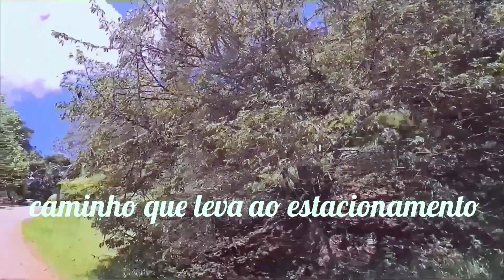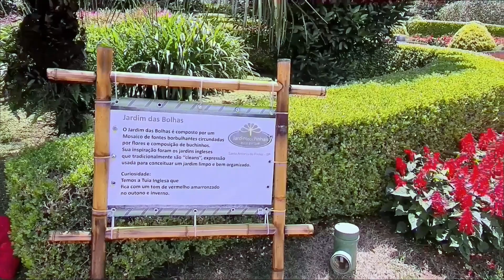Jardim dos Pinhais/ Ecco Parque em Santo Antônio do Pinhal...SP....21 /12 / 2020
O Jardim dos Pinhais Ecco Parque é realmente um lugar único!
São o 1º Parque de Jardins Temáticos do Brasil onde é possível contemplar 08 jardins temáticos que remetem a civilizações, povos e localidades como os Jardins Japonês, Italiano, Canadense, Tropical, Desértico, Inglês dentre outros. Dentro do parque está localizado o Restaurante Jardins, especializado em gastronomia da montanha e com uma das mais belas vistas da Serra da Mantiqueira.
Tudo isso em meio a uma natureza exuberante e com fácil acesso para quem vem de Campos do Jordão, Vale do Paraíba ou São Paulo.
Estão localizados na estrada que liga a Estação Eugênio Lefreve (estação do bondinho) ao centro da cidade logo após a lombada eletrônica, a sua esquerda, você verá uma rampa de concreto. Suba e surpreenda-se!